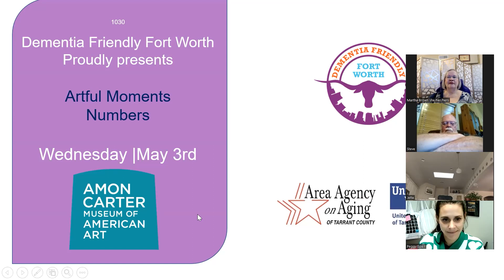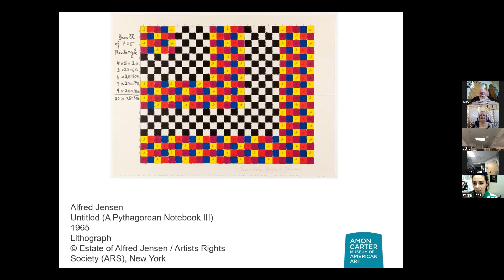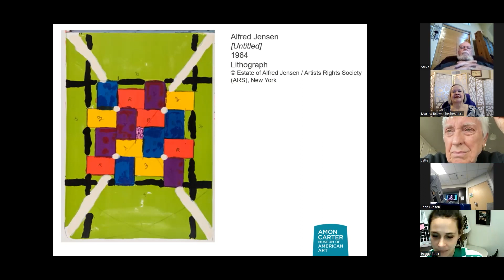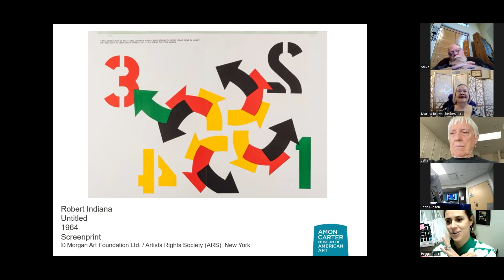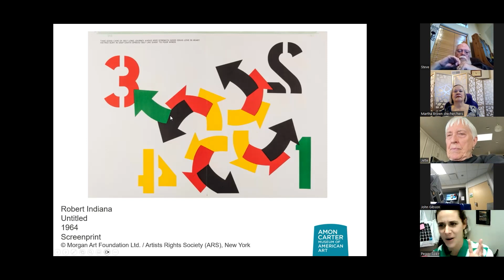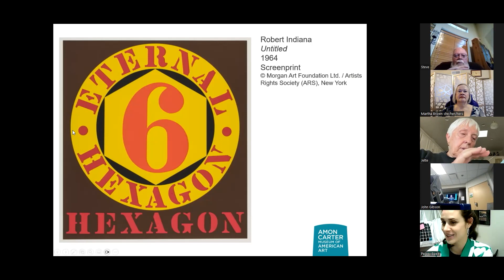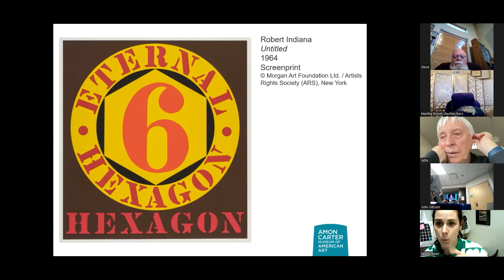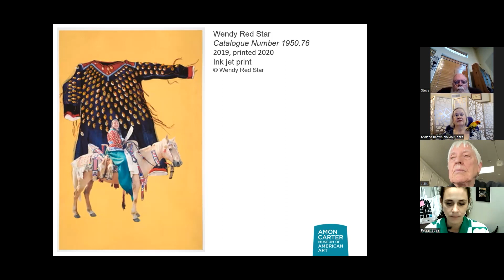5-3-2023 Artful Moments #140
Artful Moments is a program that invites us to learn and use knowledge about art to engage the five areas of brain function.  Join Peggy Spier from the Amon Carter Museum of American Art, and her selections from their collection, as we introduce executive functioning and participate in some fun activities to stimulate visual interest, historical perspective, problem solving and critical thinking.  Learn about art and its many expressions, learn some new facts about types of art, and brainstorm with others.